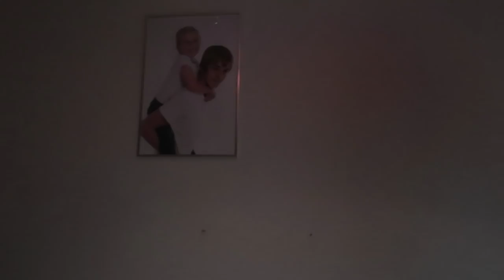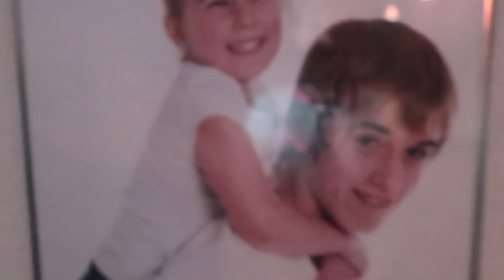Cakejes voor Bell * Hart voor Paarden *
Tes gaat cakjes voor Bell maken, ze laat ook zien hoe ze van de overgebleven spullen nog iets maakt.
Rebecca gaat wandelen met haar paard Verona en Kim heeft  nieuwe laarzen, maar of ze daar nou zo blij mee is...

20 April 2019 is de Go Social Party!
meer info?

Ook post sturen? Dat kan naar:
Postbus 2024
3140BA MAASSLUIS

Kijk de nieuwe weekvlog!: "Weekvlog 7 december 2019"